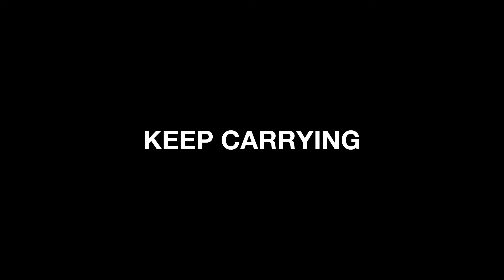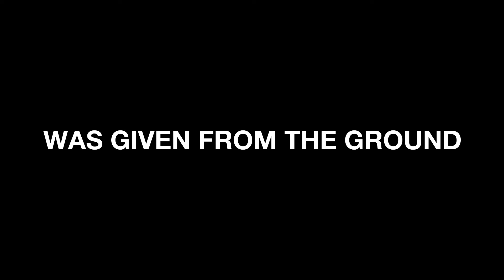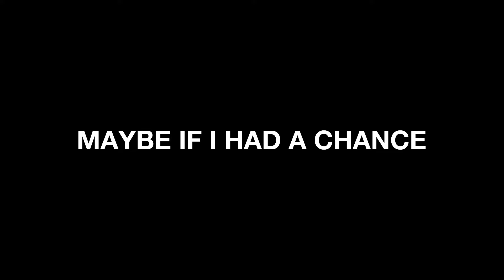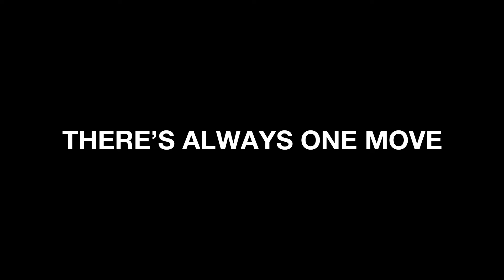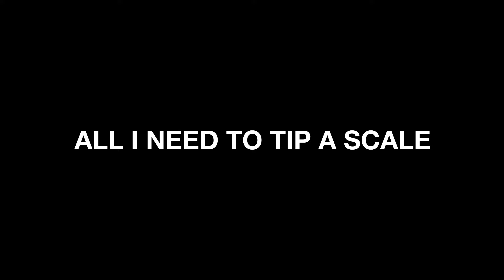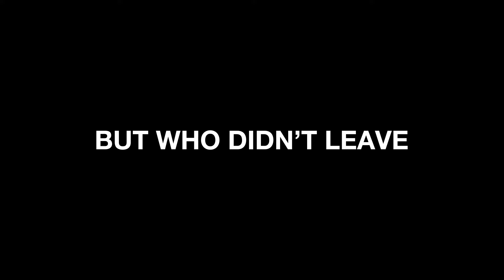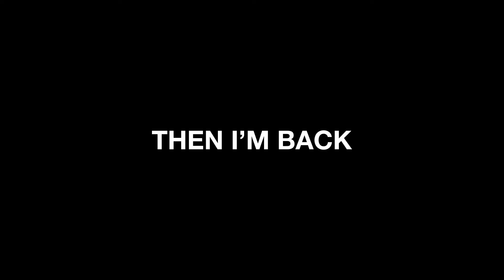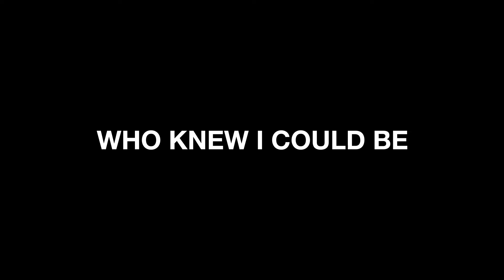Lip Critic - Hex Dealer (Full Album Lyric Video)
1. It's The Magic 00:00
2. Love Will Redeem You 04:26
3. The Heart 06:58
4. Bork Pelly (feat. Ghösh, ID.Sus) 09:34
5. Spirit Bomber 12:34
6. Death Lurking (feat. Izzy Da Fonseca) 15:09
7. Milky Max 19:00
8. Sermon 21:30
9. I'm Alive 23:46
10. My Wife and The Goblin 25:37
11. In The Wawa (Convinced I Am God) 27:18
12. Toxin Dodger 29:38